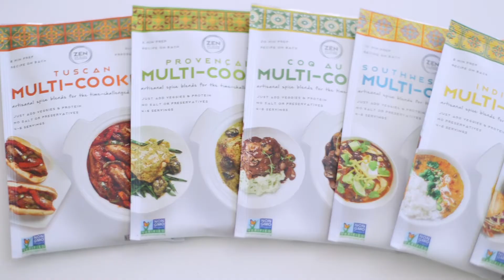Herbed Dijon Chicken w/Prunes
Chicken in a creamy mustard sauce with prunes made with Provençale Blend